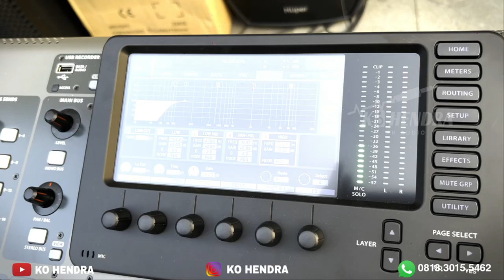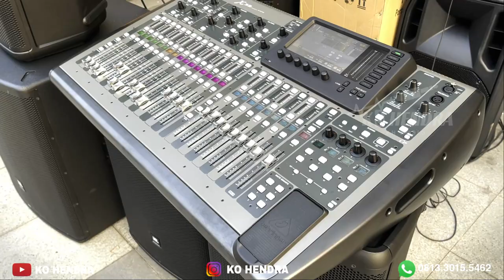Cek Sound JBL EON 718 + Digital Mixer X32 Siap Terbang !!!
09.00 Pagi (Buka)
05.00 Sore (Tutup)